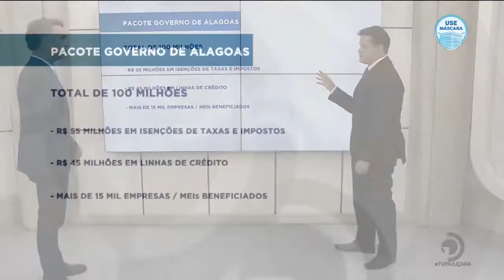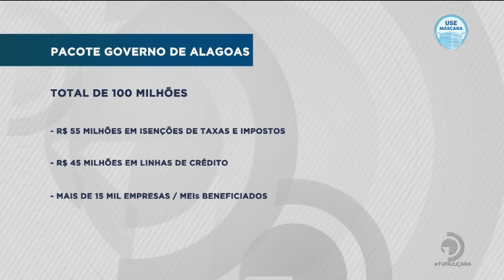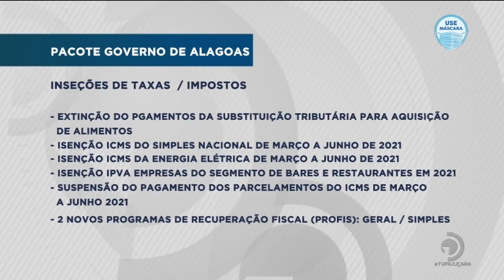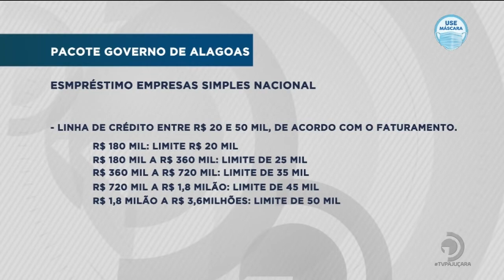Governo do Estado apresenta pacote de R$ 100 milhões para ajudar setores da economia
Sobre o assunto conversamos com sec. da SEDETUR, Rafael Brito.